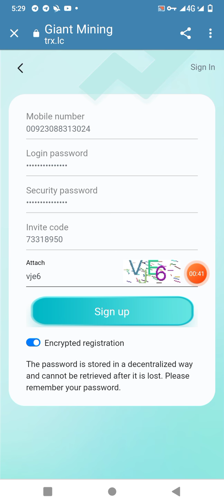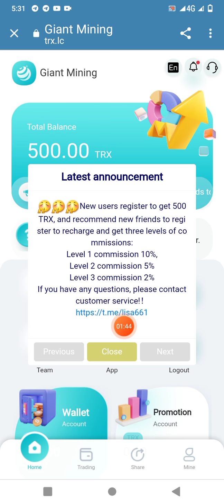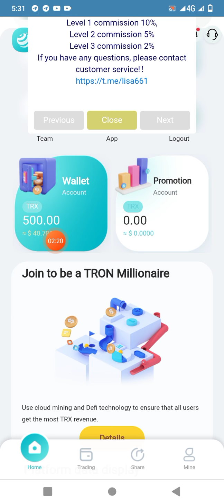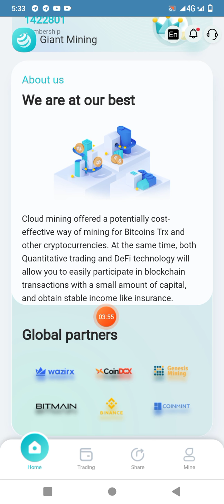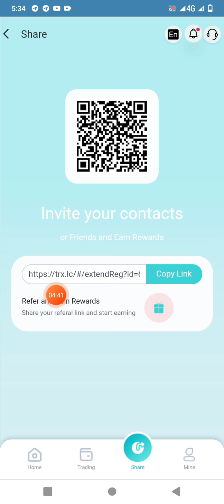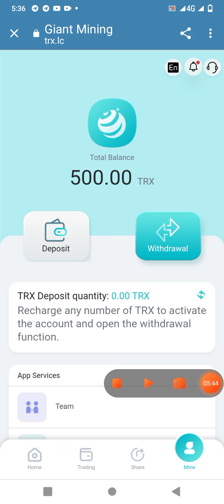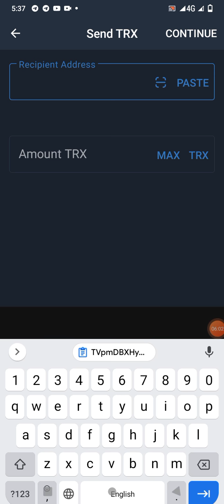new website Earning trx project 1000X soon 2021..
Eileen MaryJane,
trx.lc

Eileen MaryJane,
This is the registration link

Eileen MaryJane,
This is the Telegram group link

Mary Jane, [13/09/2021, 5:06 pm]
This is our Telegram group link, you need to put the group link and website link below the video you posted

This is our website trx.lc

TVpmDBXHyLMxMkECHgdQxtNHNPHZG3Rfx7